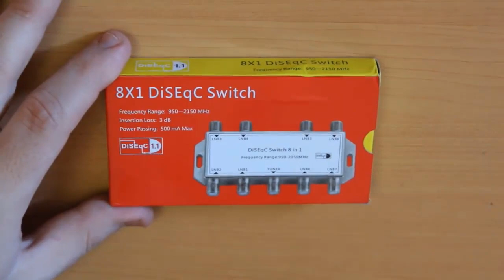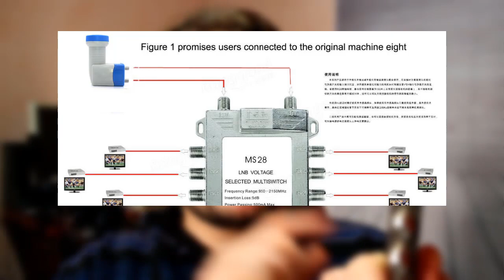قطعة مهمة لمشاركة لاقط LNB عادي مع 8 أجهزة استقبال فضائي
تفاصيل : Jasen JS-MS28 2 in 8 Diseqc Switch Satellite Multiswitch Satellite Antenna Flat LNB Switch for TV Receiver هي عبارة عن ميلتي سويتش متعددة المخارج بحيث انها تشتغل 8 أجهزة استقبال في نفس الوقت مع ربط خاص بلاقط واحد SELECTED MULTISWITCH LNB VOLTAGE 2 SAT signals input is supplied 8 users simultaneously.
شاهدايضا ..